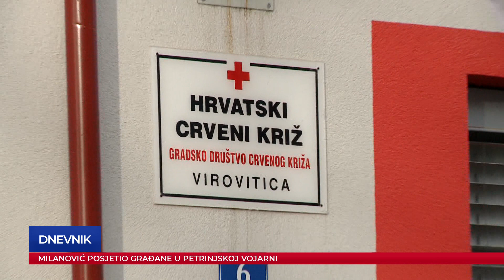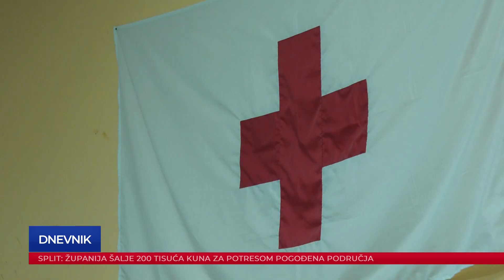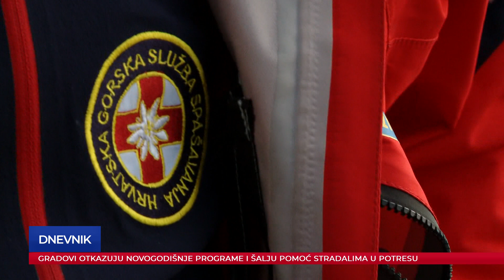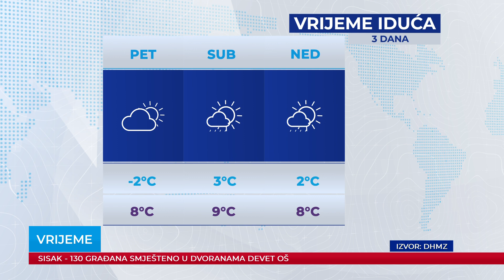Dnevnik 30.12.2020.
Dnevnik Plave televizije, emitiran 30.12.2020. u 19:00